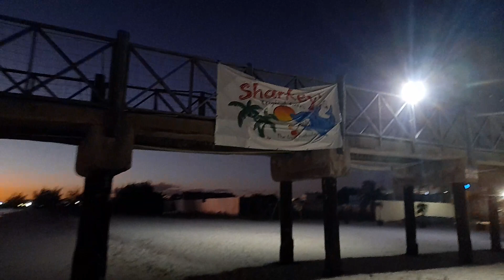Carlisle Bay (land & sea) Walk In Barbados🇧🇧(Night Walk)